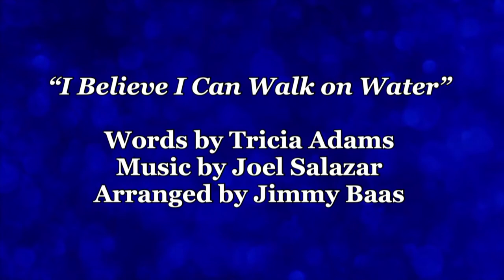I Believe I can Walk on Water Tricia Adams and Joel Salazar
I Believe I can Walk on Water by Tricia Adams and Joel Salazar. It was arranged for choir by Joel Salazar and Jimmy Baas. It was performed by FBCGP Worship Choir on October 2nd, 2022. Pray it ministers to you!